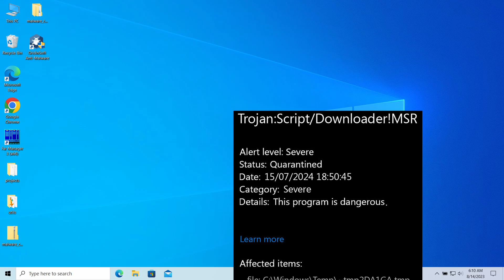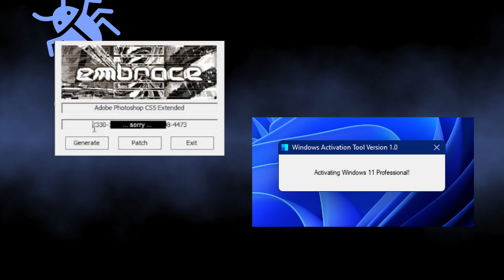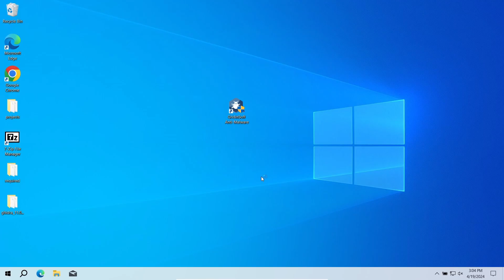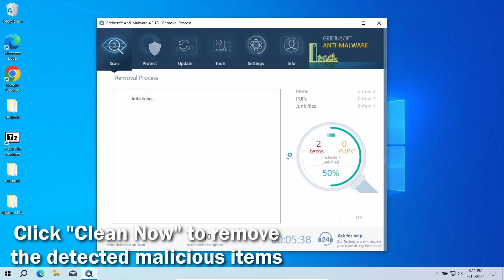Trojan:Script/Downloader!MSR Virus Analysis & Removal Guide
Trojan:Script/Downloader!MSR is a heuristic detection of Microsoft Defender, that typically flags a malicious PowerShell script that downloads and runs malicious programs. It can inject spyware, backdoors, ransomware and other viruses. However, there is a possibility of it being a false positive detection. In this video, I explain the dangers of this detection, whether it can be a false positive, and show how to remove Trojan:Script/Downloader!MSR.

0:00 - Intro
0:35 - What is Trojan:Script/Downloader!MSR?
1:01 - Dangers of Downloader MSR Virus
1:30 - Sources of Infection
1:55 - Is it a False Positive?
2:32 - How to Remove Trojan:Script/Downloader!MSR?
2:48 - Run a Full Scan
3:14 - Click "Clean Now" to remove the threats